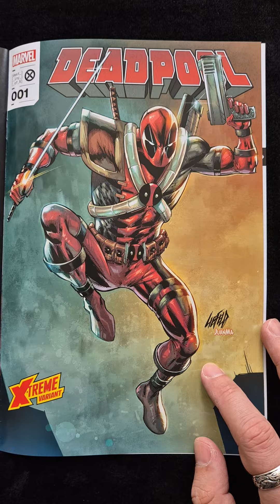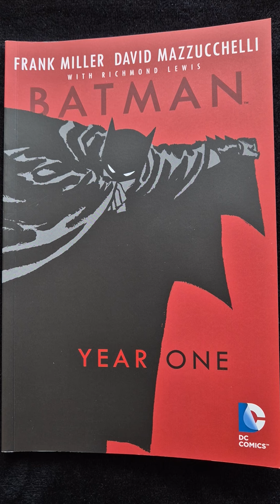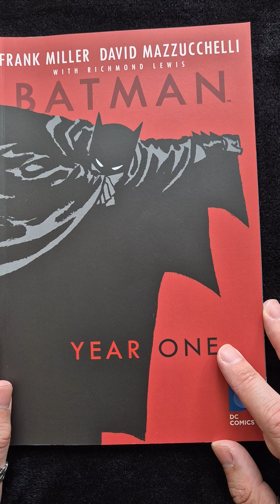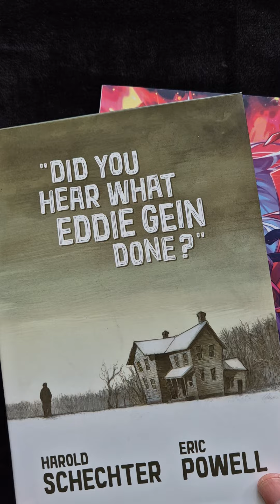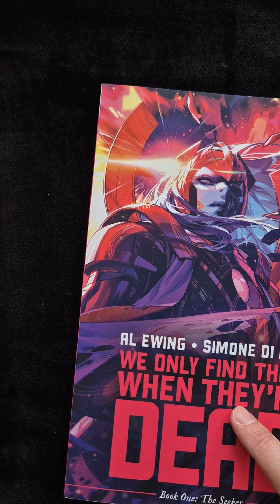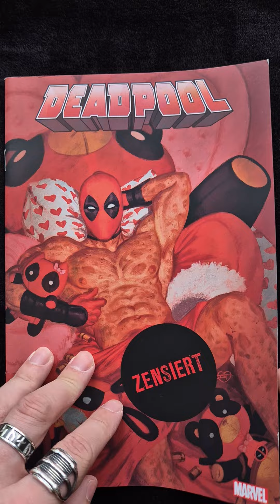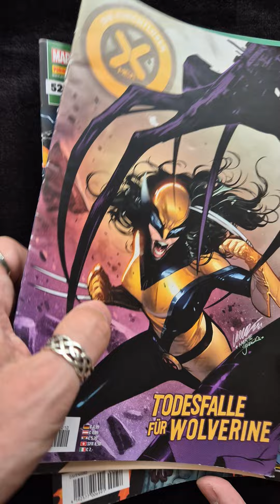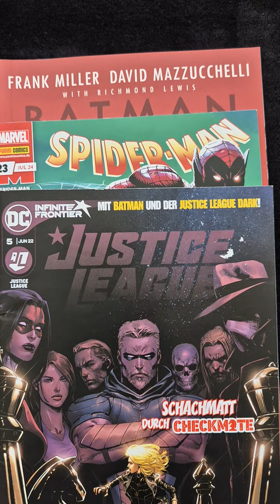Mein Take auf Batman, Superhelden, Marvel, etc.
Ich habe vor ein paar Tagen einen Deadpool-Comic reviewt und darauf teilweise, nennen wir es mal "unschöne", Reaktionen erhalten, aber auch legitime Kritik. Um einige Themen dazu anzusprechen, habe ich hier mal ein Video in eigener Sache veröffentlich und erkläre meine Sicht auf Batman, Superhelden, Marvel, etc. 😉